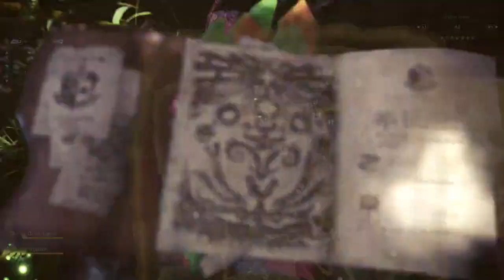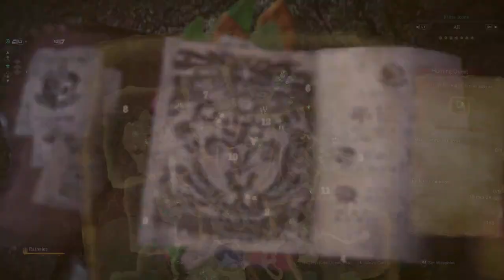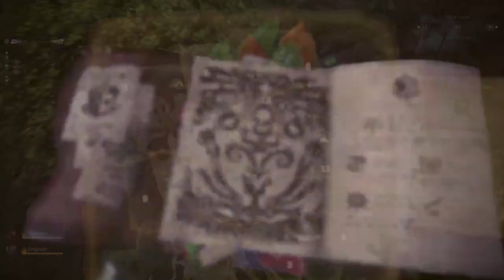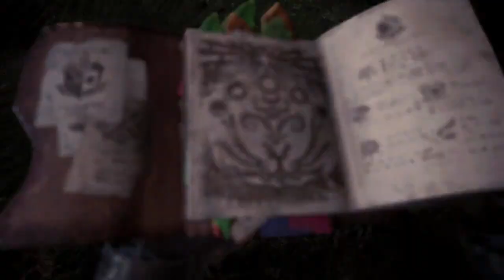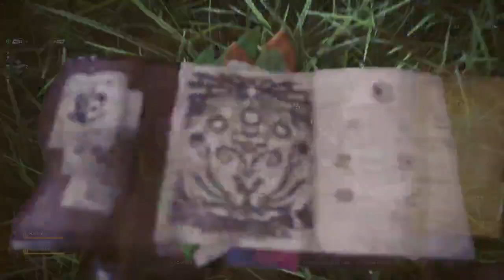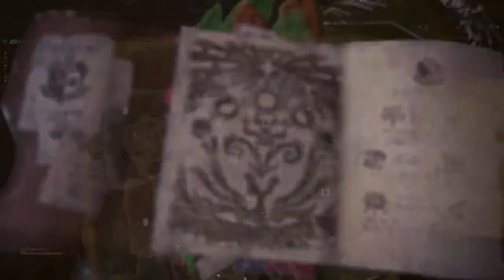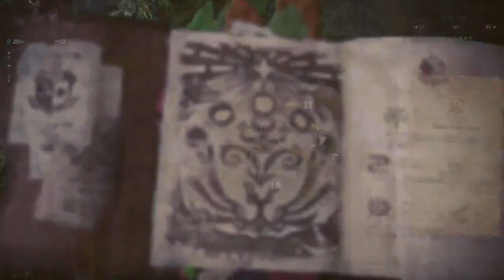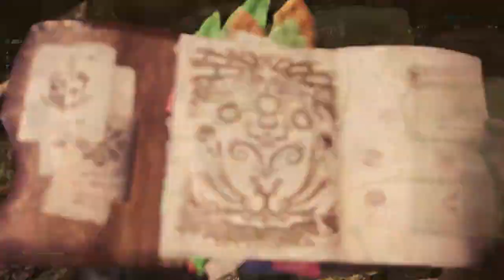Return to MonHon! (PSN+ BETA) Online Session #2